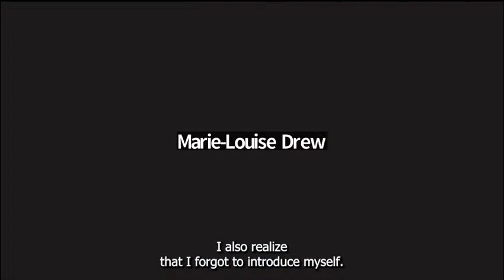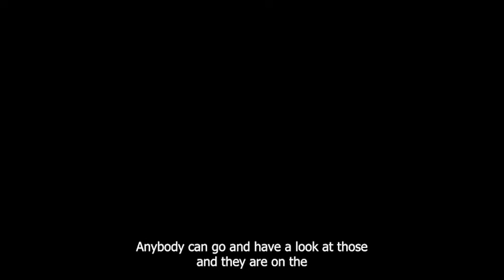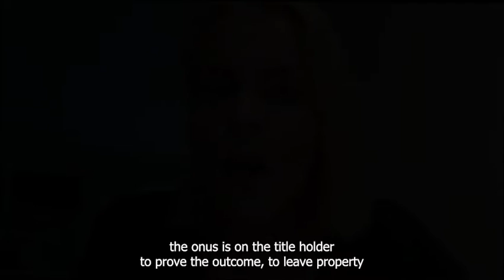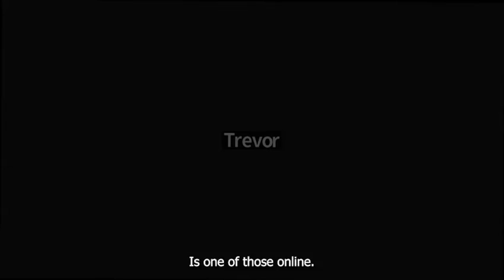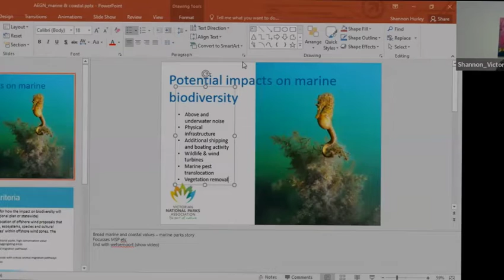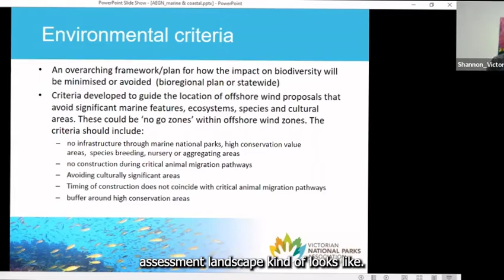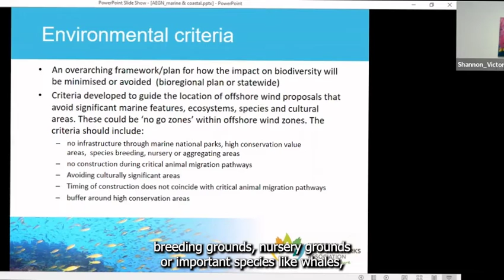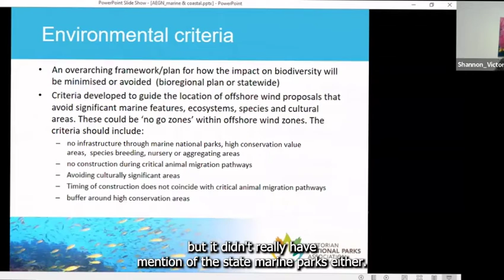FORUM: What Australia's First Offshore Wind Zone Means For Gippsland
Victoria's Gippsland region has been announced as the country's first Offshore Wind Zone, marking the beginning of a whole new industry. Kickstarting offshore wind in Gippsland will bring thousands of new jobs to the region, generate local investment, a new source of renewable energy and deliver deep emissions cuts.

Long home to the state's coal fired power stations and the offshore oil and gas sector, Gippsland is a region in transition. Offshore wind presents a new opportunity to action on climate and deliver real benefits to communities and workers.

Offshore wind presents a new opportunity to action on climate and deliver real benefits to communities and workers. On Monday 3rd October 2022, Friends of the Earth hosted an online forum discussing what the country’s first offshore wind zone means for Gippsland, featuring:

- Wendy Farmer, President of Voices of the Valley and Yes2Renewables Gippsland organiser
- Emma Cain, Policy Analyst at the Maritime Union of Australia
- Aarin Moon, National Organiser at the Maritime Union of Australia
- Shannon Hurley, Nature Conservation Campaigner at Victorian National Parks Association

We acknowledge the Traditional Custodians of the lands and waterways in the area now known as Victoria. We pay respect to Elders past and present, and all First Nations and Indigenous communities who significantly contribute to the life of the area. We acknowledge sovereignty was never ceded.